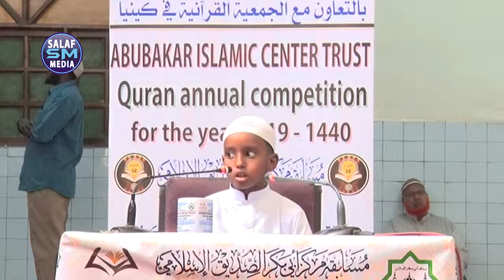Tartanka Quraanka 2019 Nairobi Masjid 6ka islii #19